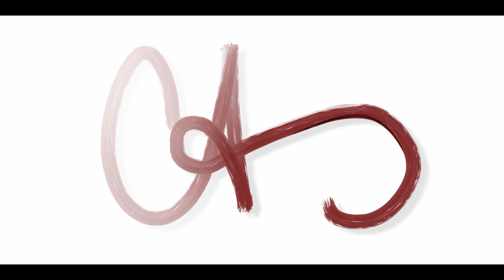YOU ARE ALL AMAZING! Heres why!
It may not be a lot for a a lot of people on youtube, but it is a milestone and one I am very proud of! Just to see where you started and where you are now and those who have been there from the start. I look forward to growing and building on this because I honestly enjoy creating content and providing knowledge. Thank you all and if you're watching this in the future thank you for wanting to be a part of my life.

Rode VideoMicro